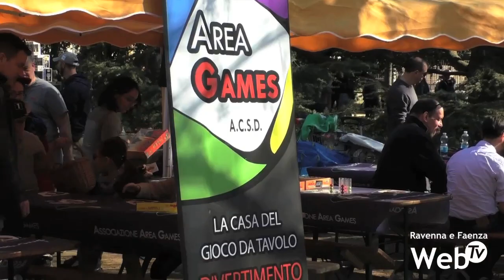Personaggi di fumetti, cartoni e film tornano ad invadere il Parco Bucci: successo per i cosplayer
Elfi e Nazgul a passeggio per il parco Bucci, Lady Isabel e la sua armatura divina, combattimenti fra Jedi e il Lato Oscuro della Forza oppure Batman. Erano moltissimi ieri al parco Bucci per il terzo raduno Cosplay & Fumetti organizzato in città dai ragazzi del Do - Nucleo Culturale. Rivenditori, fumettisti e cosplayer provenienti non solo dalla Romagna, ma anche dalle regione vicine per un evento che si sta dimostrando in grado di ingrandirsi anno dopo anno, mantenendo al contempo un impatto armonico con il verde circostante. Ospite d’onore Alex Polidori, attore e doppiatore italiano, per tutti la voce del piccolo Nemo nel film della Pixar dedicato al pesce pagliaccio, ma soprattutto di Spider-Man nell’ultima serie di film della Marvel